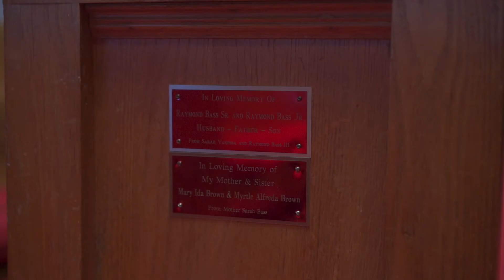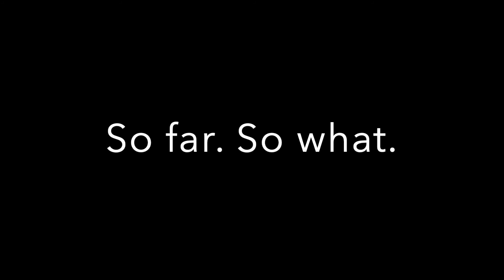So far. So what.